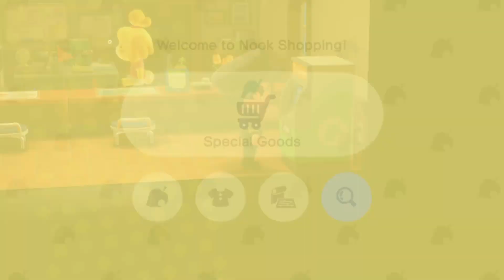Animal Crossing: New Horizons - Journal Entry 19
Dear Journal, A bunny named Zipper can and announced it was almost Bunny Day and decided to hide eggs all over the place and I mean all over the place. In the trees, in rocks somehow, in the sky, in the wood, in the water, and in the ground. Also, finally got to work on getting those trees laid out that night. So, yeah it's coming together more and more.

Animal Crossing New Horizons belongs to Nintendo.